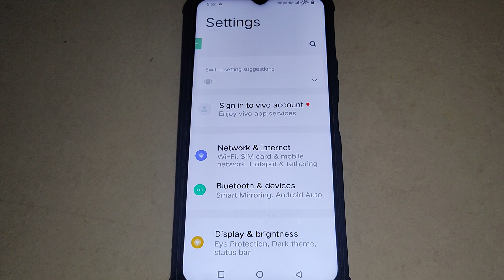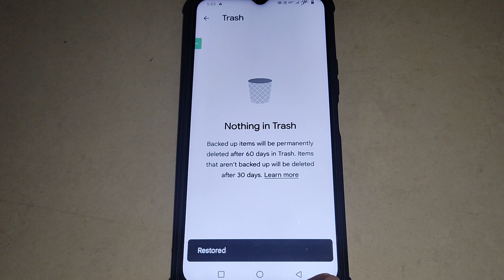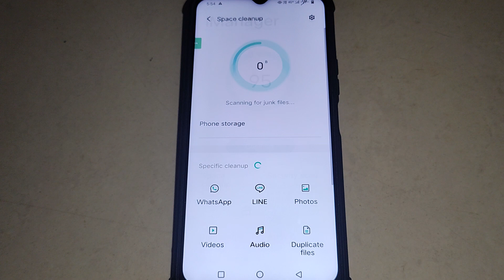Vivo Y11 me storage kaise khali kare, how to clear storage in Vivo Y11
Best powerful CPU under 10k

60-Inch Tripod with Bag

7 Socket 6A Extension Board

multiplug Extension